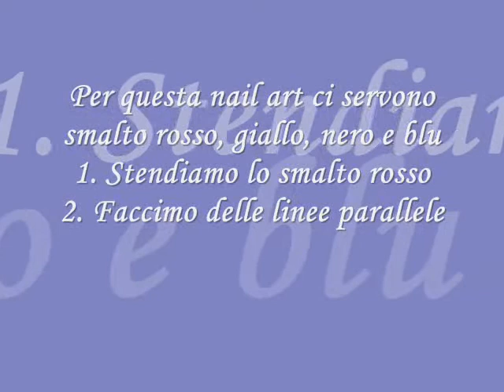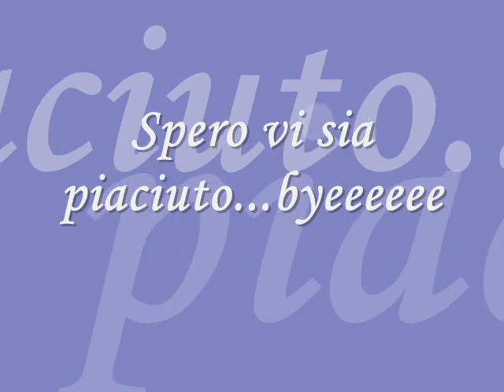Nail art tutorial: Stripes